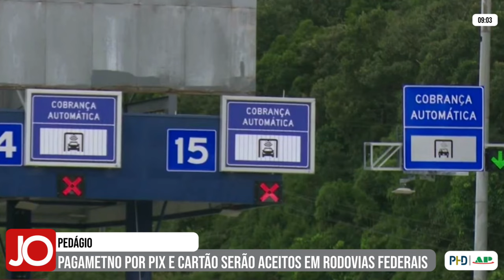PEDÁGIO PODERÁ SER PAGO COM PIX E CARTÃO EM RODOVIAS FEDERAIS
| BRASIL |

Motoristas que trafegam pelas rodovias federais terão como opção o pagamento da tarifa de pedágio pelo pagamento instantâneo brasileiro, o PIX, e outros meios de pagamento semiautomáticos, como cartões de débito e crédito. Saiba mais informações: